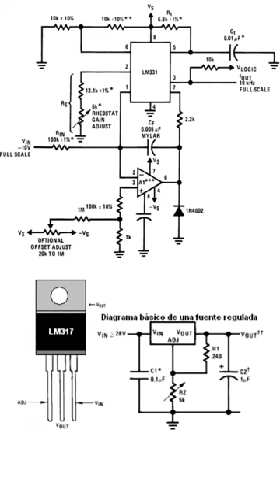La historia de Bob Gale: El inventor de LM317